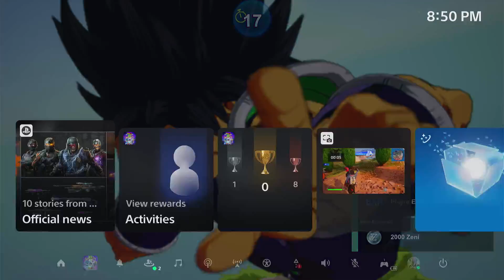DRAGON BALL: Sparking ZERO I really suck at the game. Gotta Train.